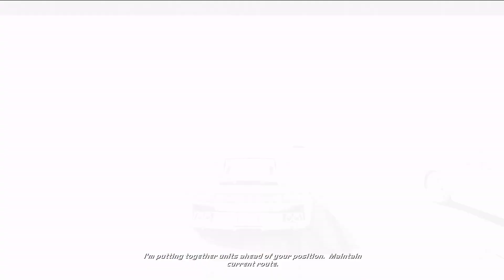Let's Play Need For Speed Hot Pursuit Remastered [Revisited] - Racer Mode - Stampede